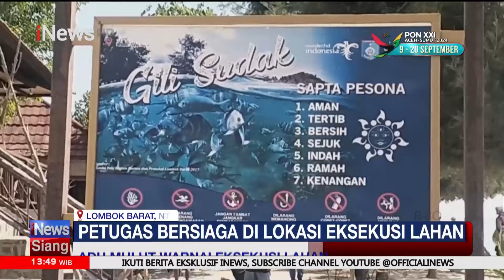Diduga Korsleting Listrik, Restoran Terminal 3 Bandara Soekarno-Hatta Terbakar! - iNews Siang 01/09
Kebakaran melanda sebuah restoran di area Terminal 3 Bandara Soekarno-Hatta, Tangerang, Banten, Minggu (1/9/2024). Kebakaran dilaporkan terjadi sekitar pukul 04.00 WIB.

"Itu terima laporan (kebakaran) jam 04.00 pagi kurang lebih. Saya kurang tahu untuk berapa unitnya (yang diterjunkan)," kata Petugas Piket Damkar Tangerang, Solki saat dikonfirmasi. FDLM